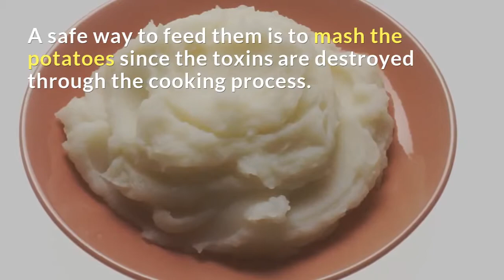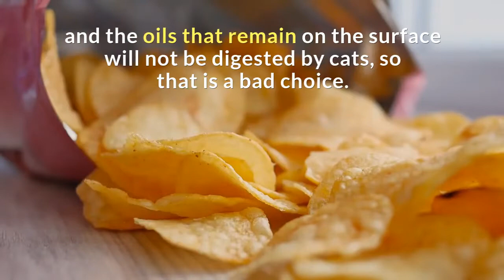Can Cats Eat Potatoes | Is This a Healthy Food for Your Cat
Can cat eat potatoes and are mashed and raw potatoes good for your kitten? Find out everything about this cat food by watching this video.